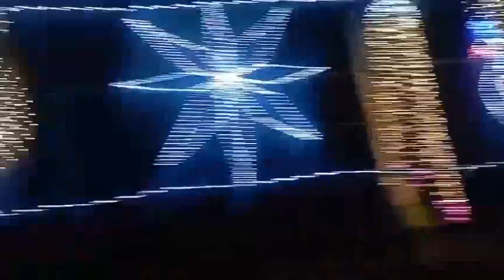It's not horror 🤪 Jurassic park | Mini vlog 😍😍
Jurassic park